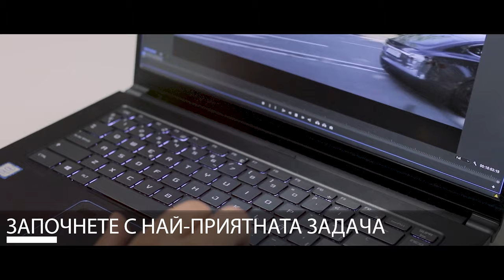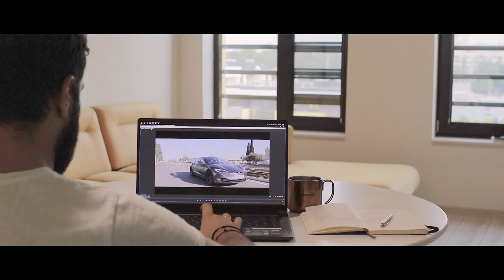Как да повишим работния си капацитет | Flashgate Ltd.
КАК ДА ПОВИШИМ РАБОТНИЯ СИ КАПАЦИТЕТ?
Капацитетът ни на работа и обемът, който можем да поемем са от изключителна важност за един млад и развиващ се бизнес. През този първоначален период е трудно да си позволите да не сте на 100% отдадени на това, което правите. Вие градите име, израждате себе си като бранд, който хората да разпознават. Ето защо се нуждаете от енергия и заряд – за тялото и за ума, за да можете да излеете тази енергия в творчески устрем.

1. Започнете деня правилно
При всеки човек това е различно, но важното е да настроите мозъка си на режим работа. За мен, например, това са физическите упражнения и ранното ставане. Моят ден започва между 5 и 6 часа сутрин с преглеждане на новините и имейлите докато мозъкът ми се измъква от хватката на съня. Следват половин час физически упражнения за разбуждане на цялото тяло.
Много хора отричат даже докосването до каквото и да било мобилно устройство сутрин, но за мен това е абсолютно необходимо. Не си представям как денят ми би започнал по друг начин.
Това, което искам да кажа е, че няма правилно и грешно, всичко зависи от човека. Започнете деня така, както е най-добре за вас, така, както вашият мозък изисква.
2. Започнете с най-приятната задача
Сега чувам как много хора подскачат и казват: „А, не! Първо трябва да се захванеш с най-неприятната, за да я махнеш от главата си.“ Аз ви казвам – не! И мен така са ме учили навремето, но открих, че при мен това не работи.
След като сте съставили задачите си за деня, вече знаете какви са приоритетите ви. Започнете с най-приятния от тях и оставете друг приятен за края на деня. Няма нищо по-добро и зареждащо от това да започнете или завършите работния си ден с нещо, което ви доставя удоволствие. Така в мозъка ви ще се отдели достатъчно ендорфин и ще се чувствате удовлетворени.
А какво щеше да стане ако бяхте започнали с неприятната задача? Най-вероятно щеше да ви отнеме много повече време и нямаше да се чувствате толкова доволни.
3. Премахнете дразнителите
Всичко, което ви разсейва, трябва да бъде премахнато. Всичко! Изключете телефона или го оставете в другата стая. Така няма да чувате непрестанното му вибриране, святкане и т.н. Ако работите на компютър, изключете всякакви desktop notifications. Концентрацията идва по различен начин при всеки, така че открийте вашия. Моят е класическа музика – Бетовен и Шопен, странна комбинация, но така ме вдъхновява, че нямам спирачки.
4. 90-минутно правило
Не знам дали сте чували за него, но то гласи, че трябва да работите на интервали от 90 минути и после да почивате. Хм! Няма лошо, но, отново подчертавам, това зависи от човека и типа работа. Вие сами трябва да определите интервалите, в които трябва да работите и тези, в които да почивате. Ако работата ви е в творческата сфера и точно на 85-та минута ви споходи музата, няма как да й кажете: „Стой! Не мърдай! Аз ще си почина малко и ще се върна.“ Повярвайте ми, тя няма да ви чака.
За мен почивките идват, когато мозъкът ми ги поиска и аз, естествено, мога да му ги дам. Но тъй като съм най-ефективна до 12 на обяд и между 10 и 12 вечер, гледам да работя усилено през това време. Ето защо е хубаво да си направите график на работния капацитет. Например между 8 и 12 часа – активна дейност с малка почивка, 12 часа – обяд, 13 до 17 часа – пасивни дейности, които не изискват много енергия и т.н. От вас зависи!
5. Разнообразието е ключът
Кой каквото ще да говори, истината е в разнообразието. Мозъкът не обича монотонност, няма да ви даде 100% от себе си ако го затрупвате с едни и същи дейности. Затова, редувайте ги – интересна със скучна, креативна с административна или финансова дейност. Динамиката на подобен тип работа увеличава капацитета на работа.

Това са някои основни насоки, сред които да се ориентирате как да повишите работния си капацитет. Всеки работи по различен начин и с различна скорост и затова това са само стрелки по пътя ви към пълноценен работен процес.